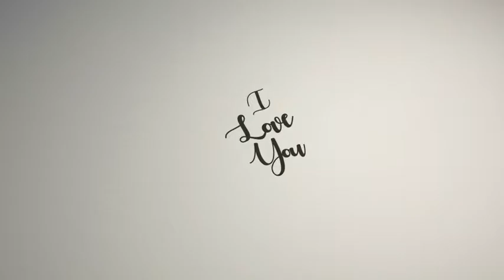Valentine Logo Reveal (After Effects Template)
Features:
- Easy to use (Drag & Drop)